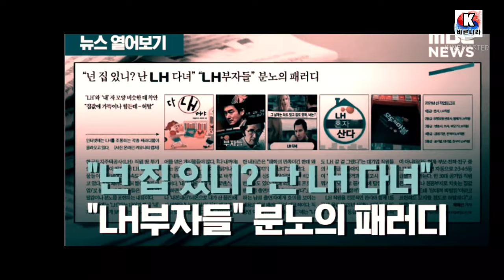미국무부 인권보고서, 조민 대장동비리 최대부패사건 규정, 문정권 최악평가, 부끄러움은 국민의 몫?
▲ 미 국무부 인권보고서 한국편

미국 국무부가 '2021년 국가별 인권보고서'에서 한국에서 발생한 인권과 부패 관련 이슈로 언론중재법 개정과 대장동 사건 등을 꼽았습니다.

이날 공개한 '2021년 국가별 인권보고서' 한국 편에서 중대한 인권 이슈로 형사상 명예훼손법 존재를 포함한 표현의 자유 제한, 문재인 정부의 부패, 여성 폭력에 대한 조사 및 책임 결여문제, 군대 내 동성애 불법화 법률을 꼽았습니다.

보고서는 표현의 자유와 관련한 징벌적 손해배상을 둘러싸고 극심한 논란을 빚은 언론중재법 개정안을 예로 들었습니다.

보고서는 "여당은 거짓이거나 날조된 것으로 판명된 보도의 희생자가 언론이나 온라인 중개업자에게 징벌적 손해배상을 추구하도록 하는 논쟁적 개정안을 통과시키려 한다"며 "특히 언론은 이 법이 자유롭게 활동해야 할 언론의 능력을 더욱 제약할 것이라면서 반대했다"고 적었습니다.

보고서는 정부와 공인이 명예훼손법을 사용해 공공의 토론을 제약하고 사인과 언론의 표현을 괴롭히고 검열했다며,
문재인 대통령을 비방한 전단을 배포한 혐의로 고발당했다가 취하된 사건,
유시민 전 보건복지부 장관에 대한 검찰의 명예훼손죄 기소,
박원순 전 서울시장 유족의 명예훼손 고발 등을 언급했습니다.

보고서는 대북전단금지법 논란도 다뤘습니다.

보고서는 접경지대 주민의 생명을 보호하려는 것이라는 정부 입장과 표현의 자유 침해라는 인권활동가, 야당의 주장을 담은 뒤 대북전단 살포로 사법 절차에 오른 박상학 자유북한운동연합 대표 사건을 거론했습니다.

보고서는 부패 섹션에서는 해직 교사를 부당하게 특채한 혐의로 기소된 조희연 서울시 교육감, 이재용 삼성전자 부회장의 국정농단 사건 관련 유죄와 가석방을 사례로 들었습니다.

또 한국토지주택공사 직원들의 신도시 땅 투기 논란과 조국 전 법무부 장관 아내 정경심 씨의 자녀 입시 비리 유죄도 언급했습니다.

지난 대선 과정에 논란이 됐던 대장동 사건도 보고서에 포함됐습니다.

보고서는 "검사가 확보한 증거는 자산관리회사 화천대유가 시 공무원과 공모하고 정치인에게 뇌물을 제공했다는 혐의를 제기한다"며 화천대유와 연관된 회사들이 초기 투자의 1천 배 이상 이익을 얻었다고도 적었습니다.

그러면서 유동규 전 성남도시개발공사 기획본부장이 뇌물 수수 혐의로 기소되고, '아들 퇴직금 50억원' 논란에 휩싸인 곽상도 전 의원이 의원직을 사퇴했다고 적었습니다.

보고서는 군대 내 문제와 관련해선 공군 소속 여군의 성추행 사망 사건, 국내 최초로 커밍아웃한 트렌스젠더 군인인 고 변희수 하사의 사망 사건을 꼽았습니다.

(사진=국무부 보고서 캡처, 연합뉴스)

사례로 조희연 교육감 직권남용 혐의 불구속 기소와 한국토지주택공사(LH) 임직원 땅 투기 의혹 수사, 성남시 대장동 택지 개발 비리 사건 등을 들었다.